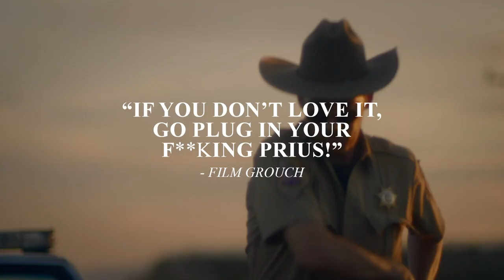The Critics Love Frank & Penelope: Available On Demand July 12.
Frank & Penelope Available On Demand July 12.

Redbud Studios is celebrating the release of Frank and Penelope on VOD with REDBUCK$ — enter for your chance to win $24,824.04.

Leaving their broken lives in the rearview mirror, Frank and Penelope head West with no destination in mind but each other. But a chance meeting leads them to the “Table of Truth” with a seductive, charismatic cult leader who has a penchant for travelers’ darkest secrets – and his own ideas on sins of the flesh. Two soulmates who had nothing to for live now find themselves in a bloody battle for life and love in a world where EVERYTHING is worth dying for.

Redbud Studios is a fully integrated studio based in Austin, Texas, that is dedicated to creating and distributing badass entertainment. From feature films and documentaries to scripted series and reality programming, we put our hearts into projects with soul. We only make stuff that we want to watch – and we bet you’ll want to watch it, too.

CAST:
Billy Budinich, Caylee Cowan, Kevin Dillion, Sean Patrick Flanery, Johnathon Schaech, Donna D’Errico, Lin Shaye, Brian Maillard, Sydney Scotia, Charley Koontz, Sonya Eddy, Jade-Lorna Sullivan, Mike Bash, Cherilyn Wilson, Raymond Abel